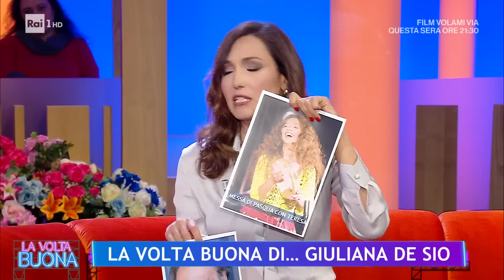Giuliana e Teresa De Sio, sorelle unite dal dolore - La Volta Buona 01/04/2024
L'attrice Giuliana De Sio, ospite di Caterina Balivo a La Volta Buona, ha avuto una vita segnata non solo dal successo ma anche da dolori e problemi di salute